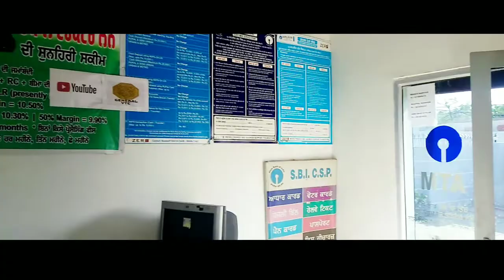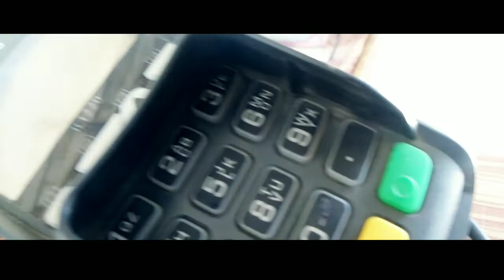Facebook de raha hai Rs.1400 /- | facebook study app | FACEBOOK NEW UPDATE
MY GEARS :-

Canon PowerShot G7 X Mark II
Gorilla Pod Tripod
Shotgun Microphone

Kitne percent % chance a paper nikalne ke ll kin kin ke paper niklenge ll Italian immigration 2019